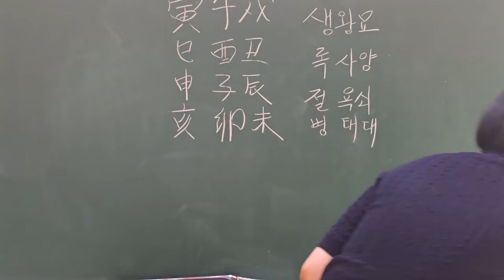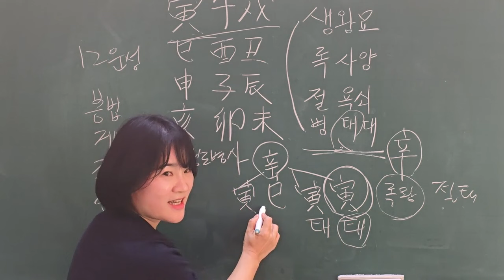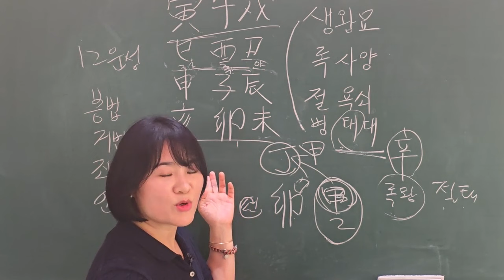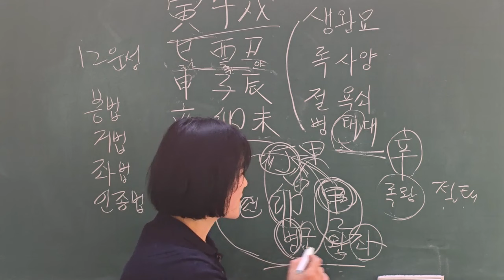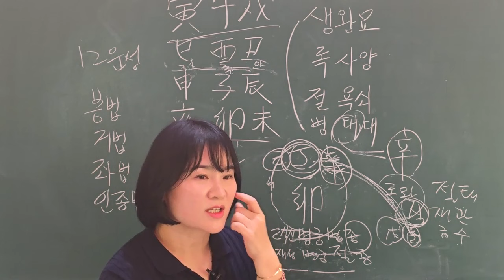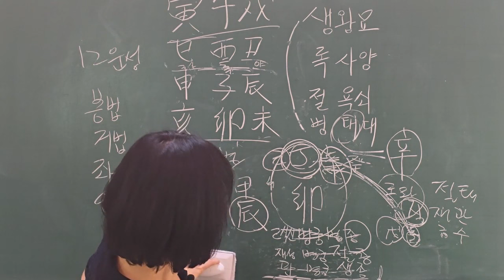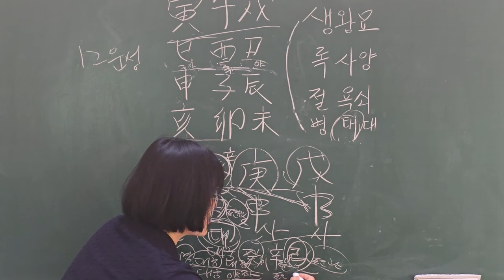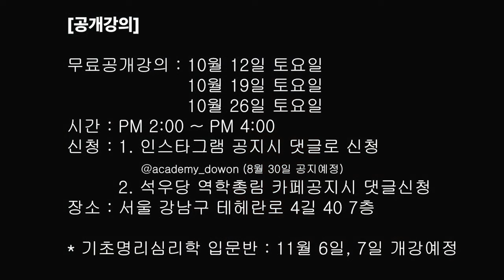십이운성 운용법 공개강의 일정안내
사주상담 및 강의 수강문의 연락처 : 도원 임기영  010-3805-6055​
1. 일정 10월 12일, 10월 19일, 10월 26일(토요일)
2. 시간 : 오후2시~4시(2시간)
3. 신청
1)인스타그램(@academy-dowon 8월30일 공지예정)
2)역학총림 공지 댓글신청
4.장소 : 강남구 테헤란로 4길 407층 아카데미 도원

* 기초명리학 인문반
11월 6일, 7일 개강예정